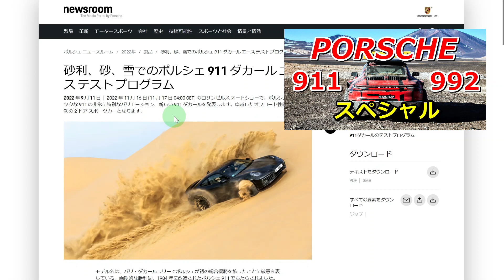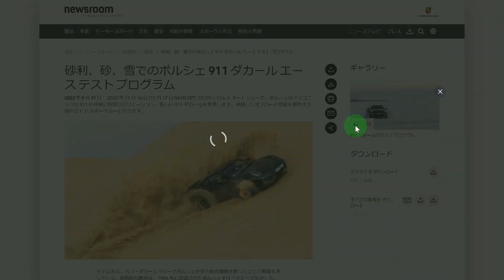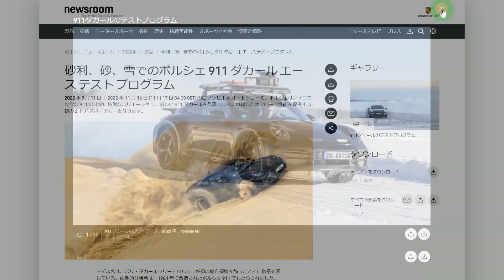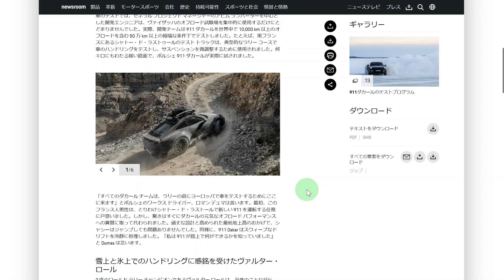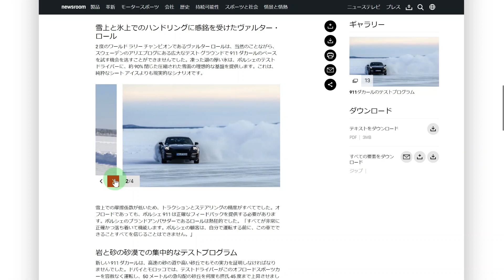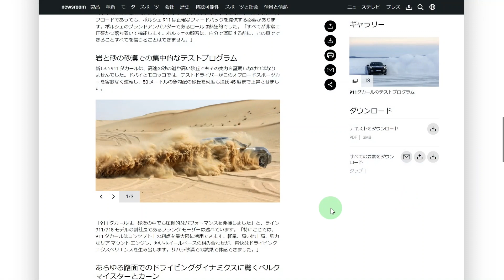ポルシェ911(992.1)サファリ改めダカールがついにデビュー！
ポルシェ911(992）で噂されていた「サファリ」が「ダカール」としてついにデビュー！本国ポルシェニュースルームから2022年11月9日にリリースされた記事をネタに詳しく解説しました！

📖 見出し 📖
[0:00] 本国ポルシェニュースルーム（newsroom）
 🙏 いいね！もポチっとお願いします 🙏

Porsche 911 Dakar aces test programme on gravel, sand and snow

🔥🔥🔥 TOP5 🔥🔥🔥
👍 人気動画 👍

✔️ポルシェ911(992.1)カレラＴがマニュアル/PDKと右左ハンドル選べて1640万からってどよ！

✔️ポルシェ911中古車価格動向【2022年10月調査】関東エリア UsedPorsche911CarreraPriceTokyoJapan 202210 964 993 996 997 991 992